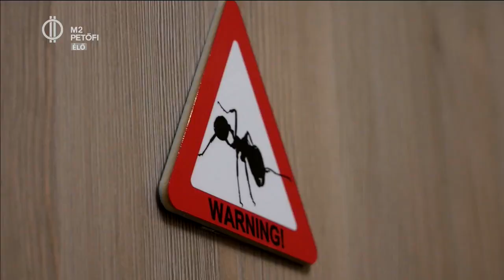Magyarország egyetlen hangyafarmja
Bakos Ádám 2013 óta hangyás. Magyarországon 126 különböző hangyafaj él, de Ádámnál megtalálhatóak Ázsiai és Afrikai pédányok is. Ha kiváncsi vagy, hogy szerveznek miniállamot a hangyák, csak ülj le a formikáriumok, vagyis hangyafarmok elé, és nézd meg a katonákat, öregeket és fiatalokat, keresd a szemétlerakót, és találd meg a hangyabolyban a rendszert az Én Vagyok Itt!-tel!